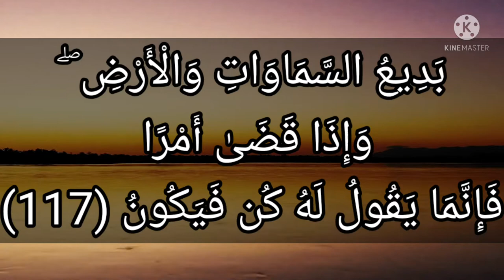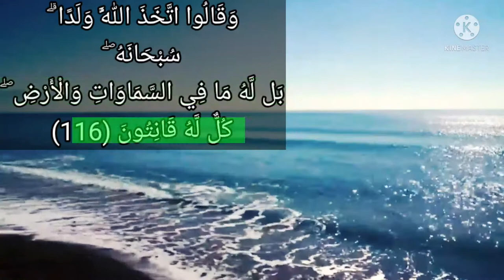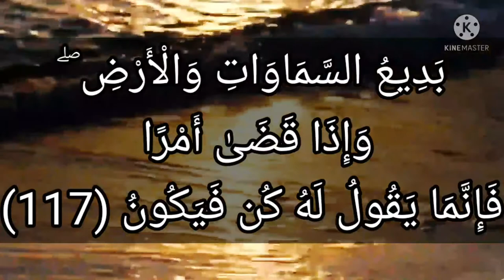تفسير سورة البقرة-١١٧: بديع السماوات والأرض ۖ وإذا قضى أمرا فإنما يقول له كن فيكون..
التفسير الميسر : والله تعالى هو خالق السموات والأرض على غير مثال سبق. وإذا قدَّر أمرًا وأراد كونه فإنما يقول له: "كن" فيكون.

السعدى : بَدِيعُ السَّمَاوَاتِ وَالْأَرْضِ ۖ وَإِذَا قَضَىٰ أَمْرًا فَإِنَّمَا يَقُولُ لَهُ كُن فَيَكُونُ
ثم قال: { بَدِيعُ السَّمَاوَاتِ وَالْأَرْضِ } أي: خالقهما على وجه قد أتقنهما وأحسنهما على غير مثال سبق. { وَإِذَا قَضَى أَمْرًا فَإِنَّمَا يَقُولُ لَهُ كُنْ فَيَكُونُ } فلا يستعصى عليه, ولا يمتنع منه.

الوسيط لطنطاوي : بَدِيعُ السَّمَاوَاتِ وَالْأَرْضِ ۖ وَإِذَا قَضَىٰ أَمْرًا فَإِنَّمَا يَقُولُ لَهُ كُن فَيَكُونُ
ثم بين- سبحانه- بعض مظاهر قدرته فقال: بَدِيعُ السَّماواتِ وَالْأَرْضِ أى: مبدعهما ومنشئهما بلا احتذاء ولا اقتداء. وبلا آلة ولا مادة، وبديع صفة مشبهة من أبدع، والذي ابتدعهما من غير أصل ولا مثال هو الله- تعالى-. وخص السموات والأرض بالإبداع، لأنهما أعظم ما يشاهد من المخلوقات.
قال القرطبي: «قوله- تعالى-: بَدِيعُ السَّماواتِ وَالْأَرْضِ فعيل للمبالغة. وارتفع على أنه خبر ابتداء محذوف، واسم الفاعل مبدع كبصير من مبصر. أبدعت الشيء لا عن مثال، فالله- تعالى- بديع السموات والأرض، أى منشئهما وموجدهما، ومخترعهما، على غير حد ولا مثال، وكل من أنشأ ما لم يسبق إليه قيل له مبدع، ومنه أصحاب البدع وسميت البدعة بدعة لأن قائلها ابتدعها من غير فعل أو مقال إمام ... » .
وقوله: وَإِذا قَضى أَمْراً فَإِنَّما يَقُولُ لَهُ كُنْ فَيَكُونُ معناه: وإذا أراد- سبحانه- إحداث أمر من الأمور حدث فورا. «وكن فيكون، فعلان من الكون بمعنى الحدوث. ويرى كثير من أهل السنة أن الجملة واردة على وجه التمثيل، لحدوث ما تتعلق به إرادته- سبحانه- بلا مهلة وبلا توقف. وليس المراد أنه إذا أراد إحداث أمر أتى بالكاف والنون، ففي الكلام استعارة تمثيلية.
ويرى آخرون أن الأمر يكن محمول على حقيقته، وأنه- تعالى- أجرى سنته في تكوين الأشياء أن يكونها بكلمة كن أزلا.
وبذلك نرى أن الآيتين الكريمتين قد حكتا بعض الشبهات الباطلة التي أوردها الضالون حول وحدانية الله وردت عليها بما يدحضها ويثبت كذبها.